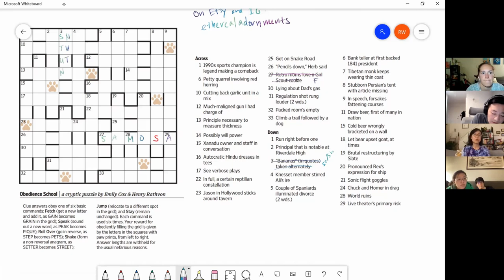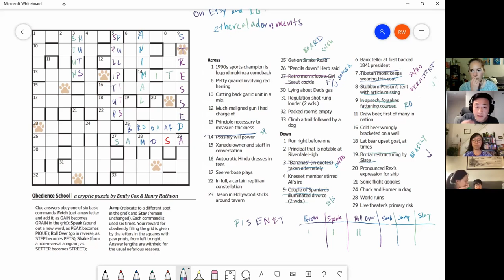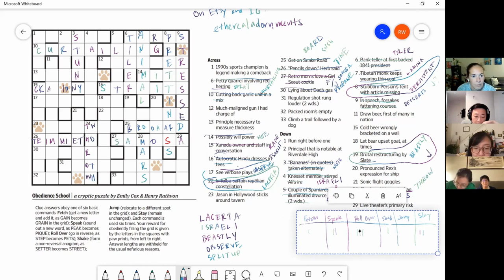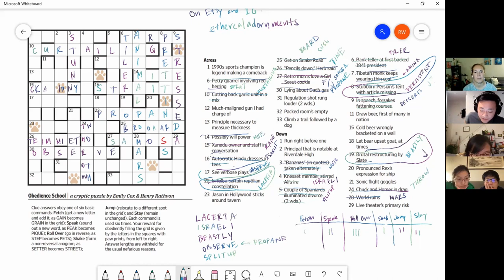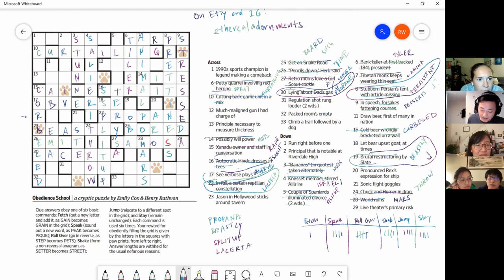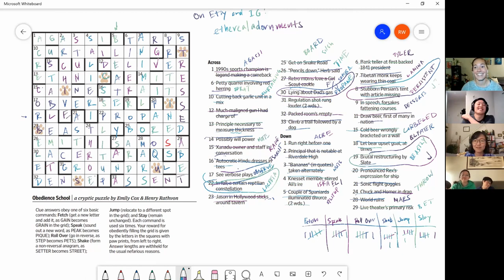The hardest cryptic we've attempted || Won et al. WSJ 2/27/21 Cryptic Puzzle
Wall Street Journal Cryptic, 2/27/21:
Gordo's first ever cryptic was the hardest cryptic we've solved yet. This is another WSJ cryptic by Emily Cox and Henry Rathvon, but with a nefarious ruleset.